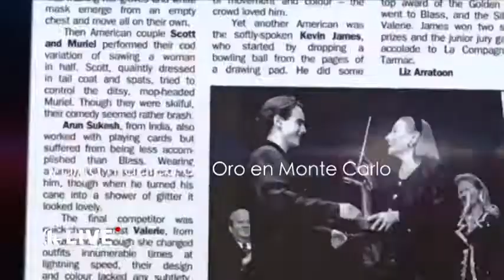Saturn Magic -GKap's LIVE Presents: Jorge Blass by Grupokaps - DVD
to purchase this item or view our fantastic range of other magic products